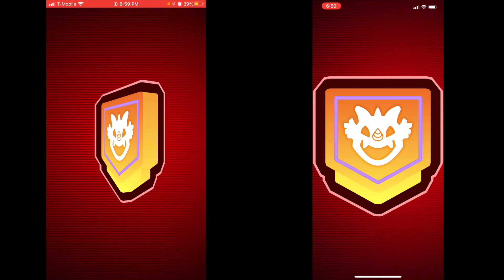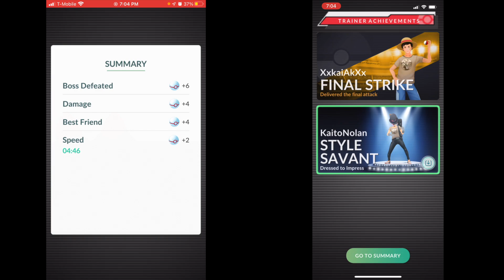23 unique Virizion duo (no weather boost)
Pokemon Go: legendary raid, 23 unique quick attack/ stone edge Virizion duo (no weather boost, no mega, no shadow and all level 40 pokemon)

— @XxKaiAkXx YouTube channel (my son)